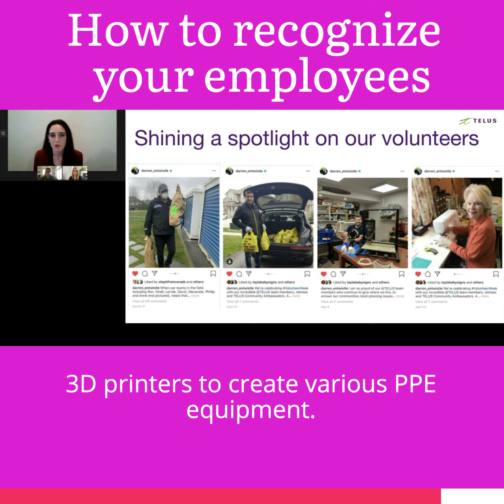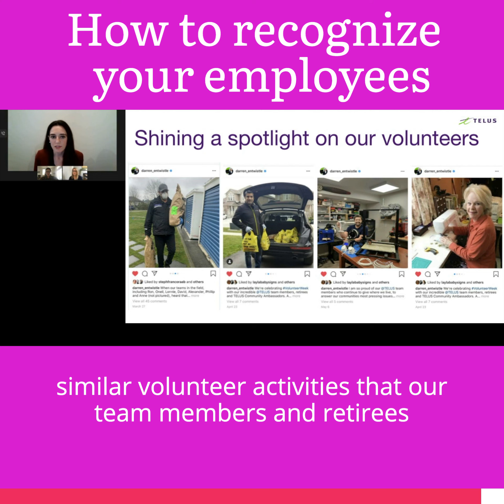Making the Most of Your Annual Workplace Giving Campaign - Benevity Webinar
With all of the change and disruption this year, CSR programs can be more impactful than ever. As your annual campaign plans begin to take shape, how can you channel the challenges of 2020 into fresh opportunities to build engagement and connection — and create real social impact — when it’s needed most?

Hear how TELUS and Genentech are turning a year of change into a year of impact. You’ll learn:

Communication strategies to engage your people in giving, whether they’re in the office or working remotely.
Inspiration and ideas for an amazing GivingTuesday.